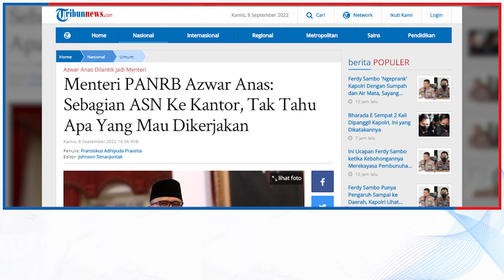Menteri PANRB Azwar Anas: Sebagian ASN Ke Kantor, Tak Tahu Apa Yang Mau Dikerjakan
TRIBUNNEWS.COM, JAKARTA - Menteri PANRB Abdullah Azwar Anas mendorong setiap aparatur sipil negara (ASN) memiliki sasaran kinerja yang jelas.

Termasuk, bagaimana masing-masing ASN harus bertanggung jawab atas target yang ditetapkan oleh organisasinya.

Pria yang pernah menjabat sebagai Bupati Banyuwangi selama dua periode ini juga fokus terhadap digitalisasi di semua lini pemerintahan.

Baginya, digitalisasi adalah sebuah keniscayaan. Menteri Anas mengungkapkan ada pola pikir yang berpendapat bahwa mengurus perizinan di pelayanan pemerintah lebih rumit daripada mengurus urusan sektor swasta yang bisa diselesaikan dengan smartphone.

Ia melihat beberapa daerah sudah mulai menerapkan sistem digital, salah satunya adalah Kabupaten Banyuwangi.